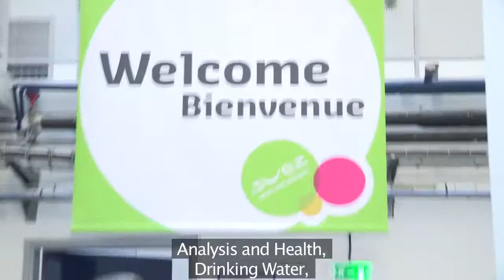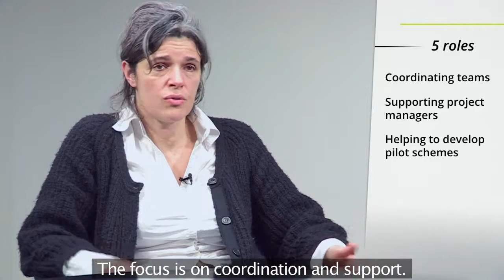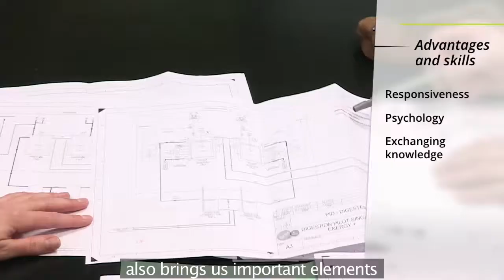Job: Research Engineer at the international Research center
At the international centre for research on water and the environment (CIRSEE), a research engineer takes part in designing and promoting pilot programmes, while at the same time coordinating with the teams.